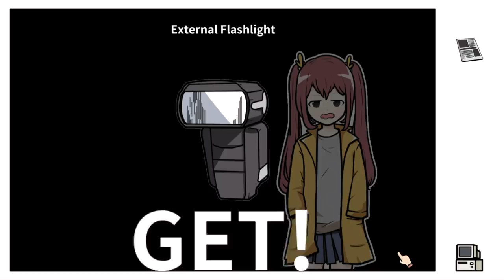Otaku's Adventure - We date an ANIME Girl, Manly Let's Play [ 3 ]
We have our first date in Otaku's Adventure and things get a bit video game referency and make a lot of sense.

"That's Wright."